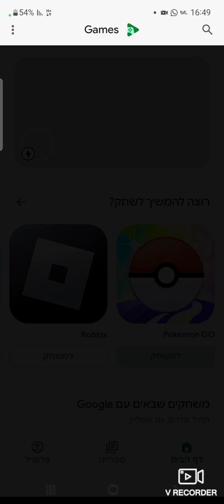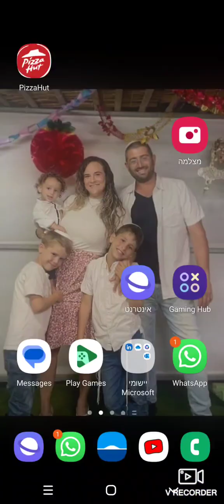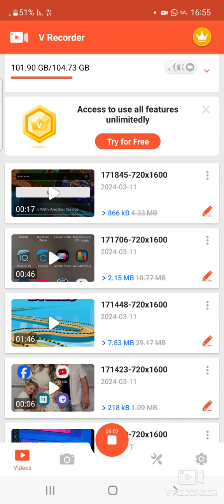היום כמעט השגתי את kit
ברול סטרס